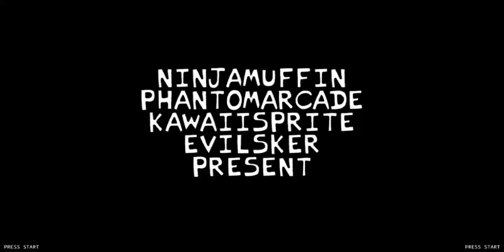Friday Night Funkin' - VS The Rascals FULL WEEK - FNF MODS ANDROID [HARD]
Whoa! MY GOD! THATS SO COOL MOD! Amazing mod! And its really cool and awesome mod! Incredible mod! Thats so awesome! So much awesome! So amazingly mod! So much incredible mod! And the songs are AWESOME! But its really cool and is so good mod. Its really cool mod! My favourite mod! Oh, almost forgot. VS The Rascals ported by Kaique62. Cool. You should check out awesome mod VS The Rascals android port by Kaique62.

Be sure a 👍, subscribe to my channel, turn on 🔔 for your notifications so you never miss new videos when comes out, comment in comment below, and share this video with your friends to watch it.